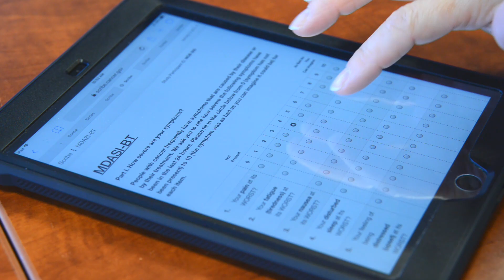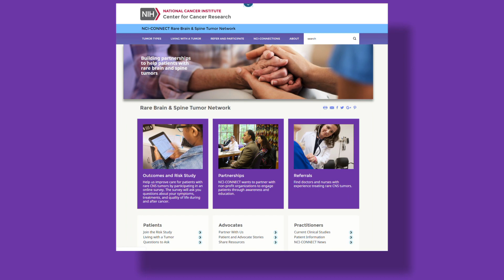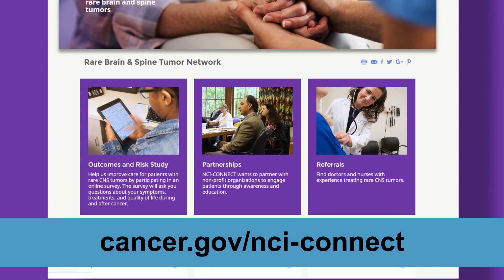Neuro-Oncology Branch at the National Cancer Institute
The Neuro-Oncology Branch is dedicated to investigating new treatments for patients with brain and spine cancers.